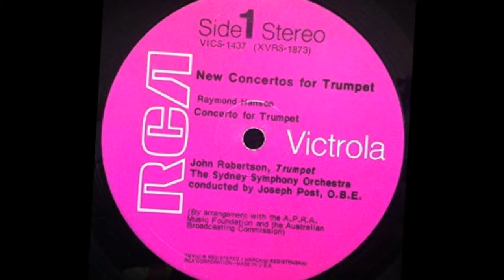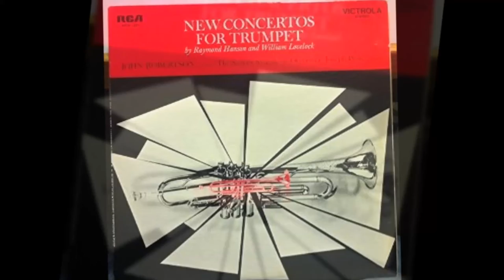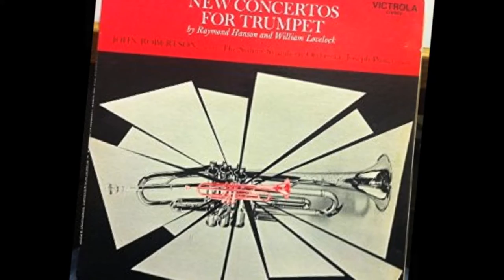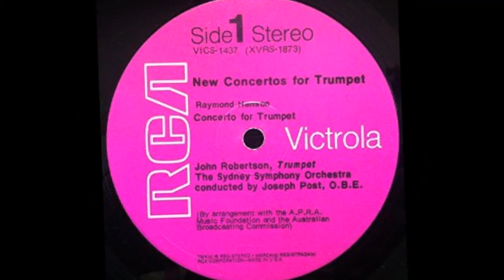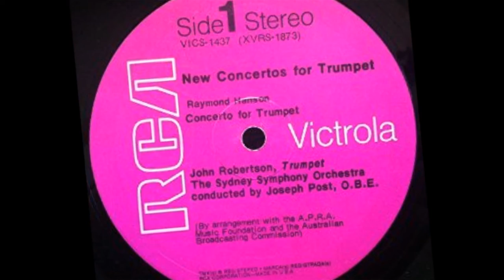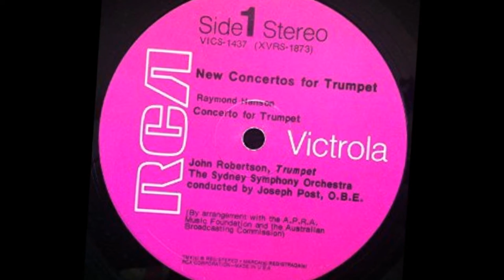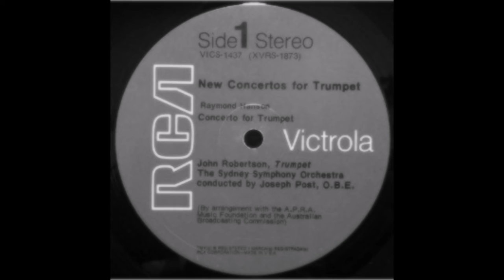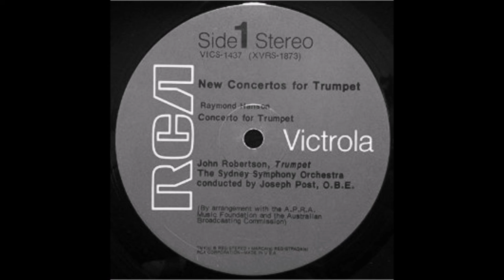Raymond Hanson Trumpet Concerto - John Robertson, Joseph Post, Sydney Symphony Orchestra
Dating from 1951, this Trumpet Concerto is probably the best-known work - and is certainly the best-known large-scale work - by the Sydney-based Raymond Hanson (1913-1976), thanks to the present commercial recording, which was issued on the RCA label in 1969. John Robertson, the trumpeter heard here, had given the piece its world premiere (with the same orchestra, but with Sir Eugene Goossens conducting on that occasion). The concerto is in one movement, albeit with several changes of speed.

Alas, and notwithstanding repeated attempts with the relevant noise-reduction software, it proved impossible to remove all of the surface rustling at the start. Otherwise the sound quality is pretty good.